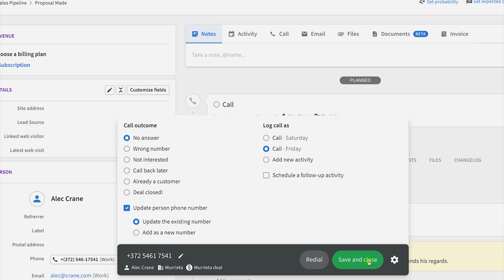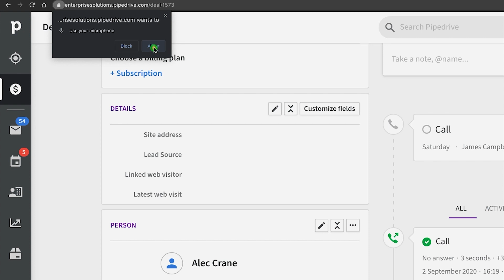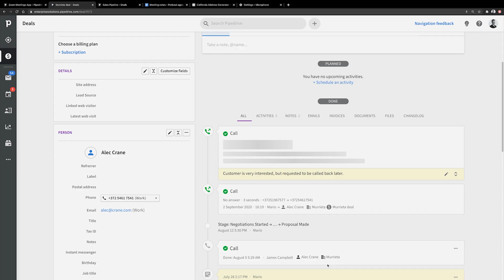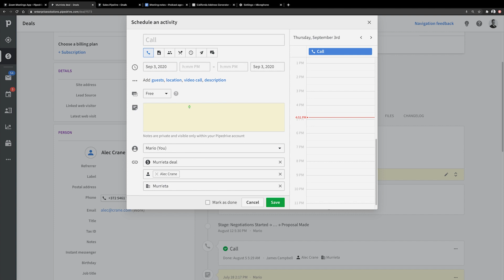Sales Call Tracking Software - Pipedrive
Streamline your sales calls with Pipedrive’s new Call Tracking software feature.

With Call Tracking, you can call contacts directly from Pipedrive to automatically link calls to deals, record conversations, take notes and track metrics.

Call Tracking is available to Professional and Enterprise users and is one of the latest features we've added to Pipedrive to help you monitor the effectiveness of your sales calls.

Here’s exactly what you can do with Call Tracking:

- Make sales calls directly from your Pipedrive account
- Record and store calls so you can see what works and make improvements to your techniques. It will also help you remember what a contact said.
- Track calls automatically: In-app calls are automatically logged as completed activities under the correct deals, so you can see when a prospect was last contacted either by email, phone or in person
- Reload credit with one click: You get free Caller credit each month. If your team uses all of it, buying more is quick and easy to allow for uninterrupted calling.

Want more help nailing your sales calling technique? Why not read our article on cold calling, with scripts for you to try and customize